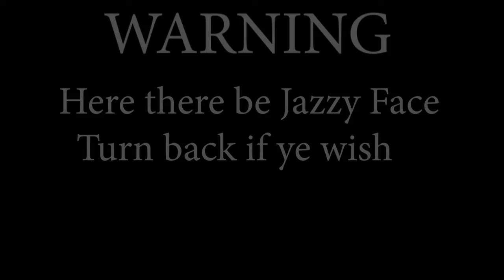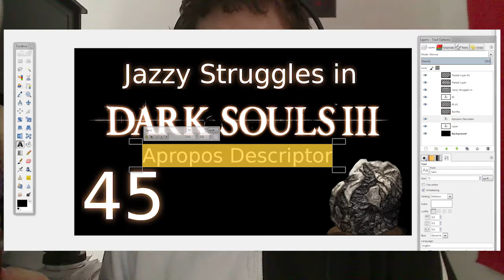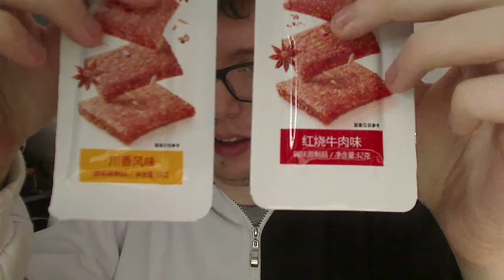JazzyVlog #12 - Jazzy Gets Brave and Tries Spicy Food (NotAnAd)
Whenever I've ordered from Asian Food Grocer, they've sent me a few complimentary items along with me order, including a product called Weilong Kiss Burn. The name alone scares me, and so I figured it might be fun to make a video of my potential suffering for your amusement.